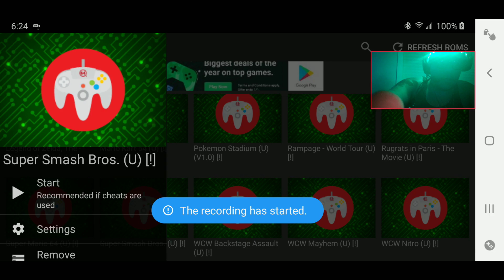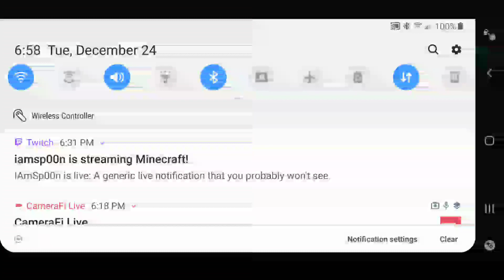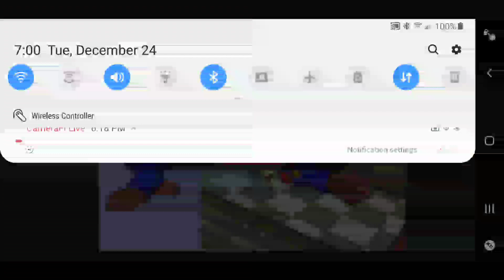12 Days Of Letsplaymas Day 11 Super Smash Bros 64